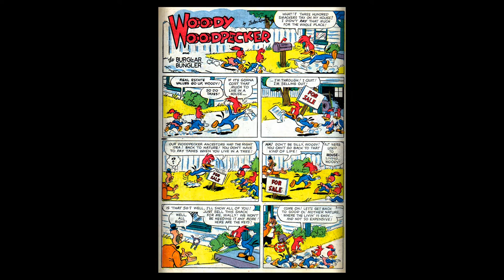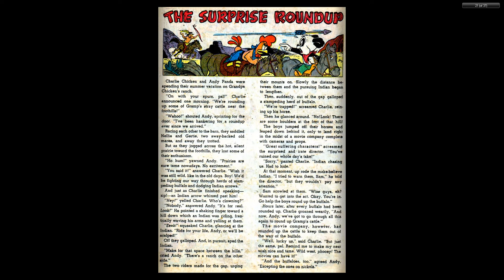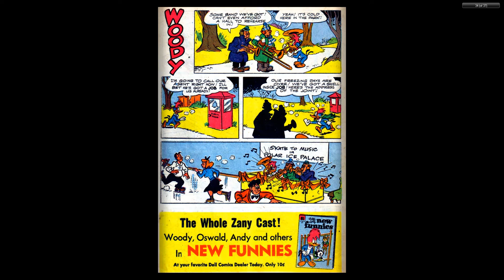Woody Woodpecker 034